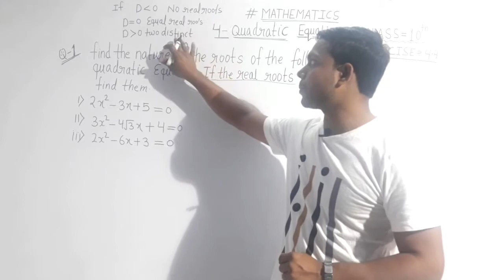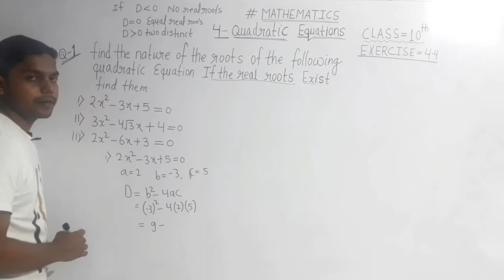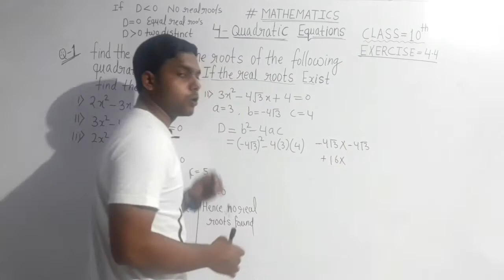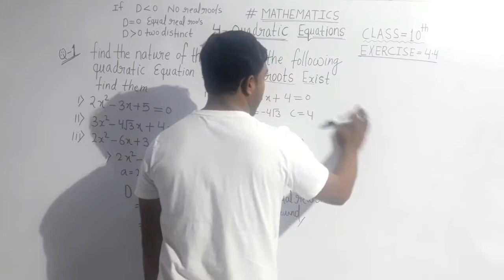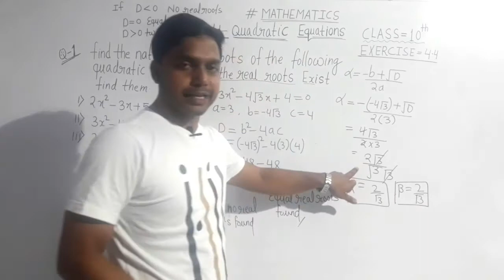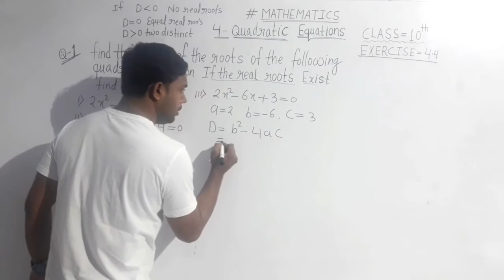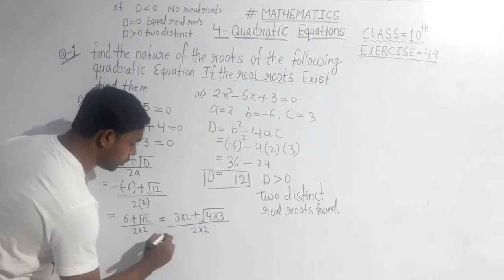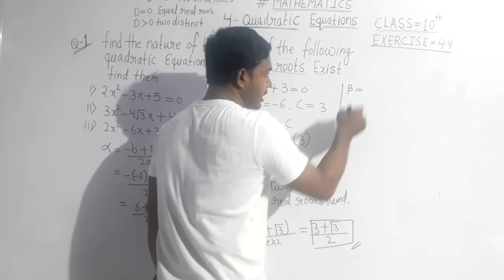Class 10th Exercise 4.4 , Questions -1 solutions by javed sir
Hi guy's
In this video we have to discussed about Exercise 4.4 solutions with basic concept so guy's please watch the video till the end.